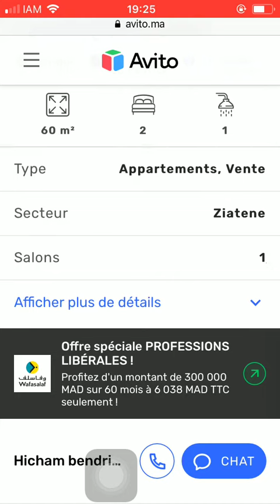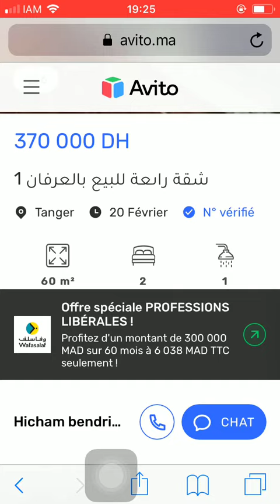House for sale Tanger #3971, Huis te koop Tanger, Maison à vendre